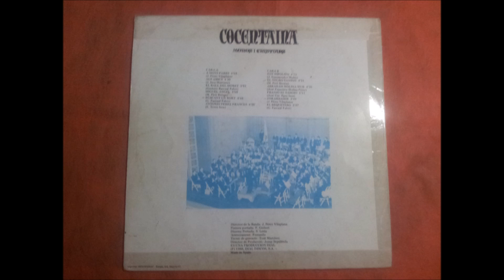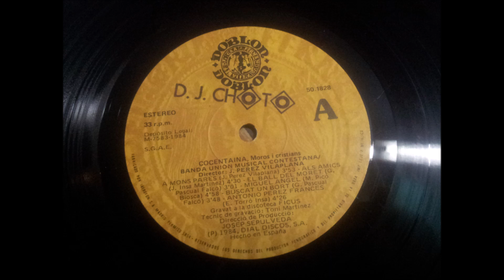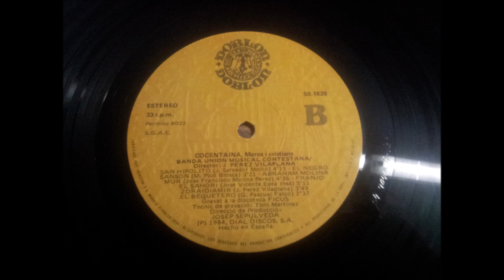COCENTAINA.''MOROS Y CRISTIANOS.''.(MIGUEL ANGEL.)(12'' LP.)(1984.)